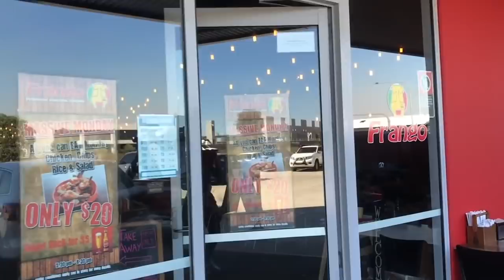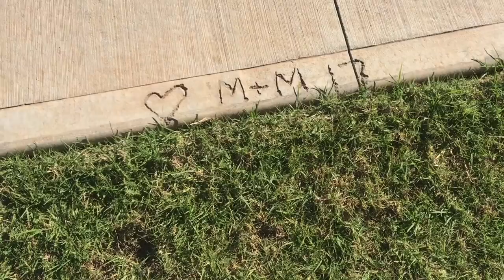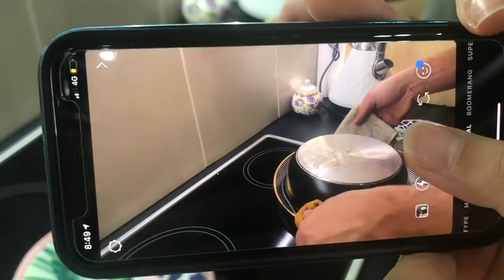SQUASH, PIZZA & APPLE PIE | Vlog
My husband and I played squash for the first time over the weekend!
Enjoy this vlog and all the food we ate and made!